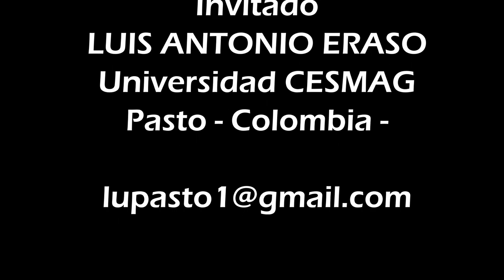"LA DANZA DE LA VACALOCA EN NARIÑO" Mtro Luis Antonio Eraso. Pasto Col. (35° Foro Expertos en Danza)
En esta conversación el maestro Luis Antonio Eraso nos cuenta sobre el juego y danza de la Vaca Loca que se realiza en la región de nariñense, en donde tradicionalmente se veneran las imágenes de santos y vírgenes de las Lajas o la de visitación de Ancuya, como también al señor de los Milagros de la municipalidad del Tambo, cada fiesta religiosa cuenta con una programación en donde uno de los atractivo principales para visitantes, peregrinos y feligreses que llegan al pueblo a paga promesas o a saludar a su imagen de devoción, son los fuegos pirotécnicos nocturnos organizados en las plazas principales, allí acude la gente a ver los castillos que votan luces y burlarse y reirse con el juego y baile de la Vaca Loca.

35° Foro-Virtual de Expertos en Danza - 2021
Los Danzantes Industria Creativa y Cultural